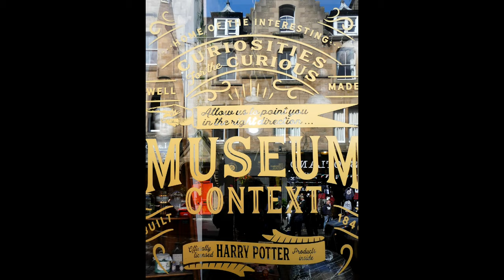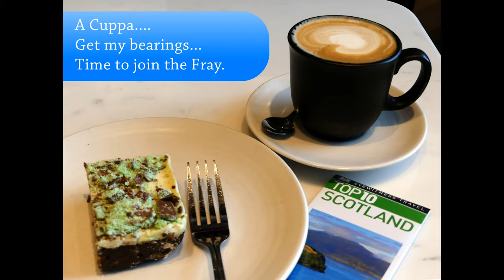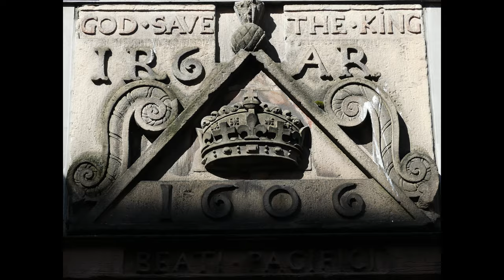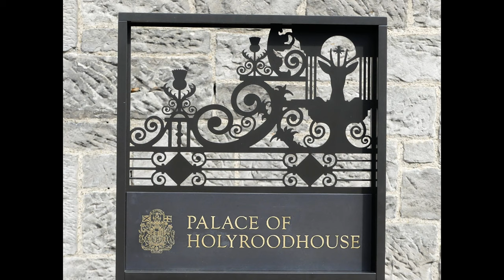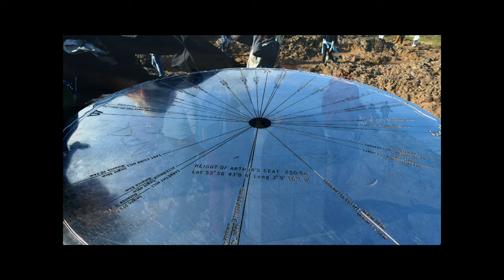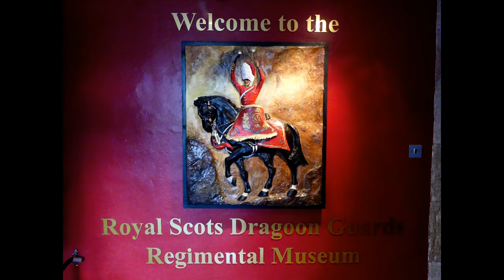Metropolis - Edinburgh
Join METROPOLIS for  another of Europe's Great Cities - the ravishing, refreshing Scottish capital of Edinburgh.

A summer visit coincided with the incredible Edinburgh / Fringe Festival - a joyous party of All Things Artistic!  And while crowds were deservedly heavy, the city's charm, beauty & boldness shone brightly through!

This is another of the U.K.'s eminently walk-able cityscapes, chockfull of colorful vistas, friendly locals, and spirited pubs!
And that supercute Scottish-brogue...to die for!